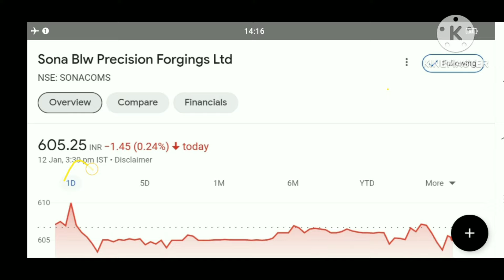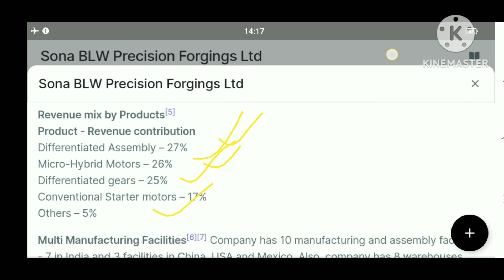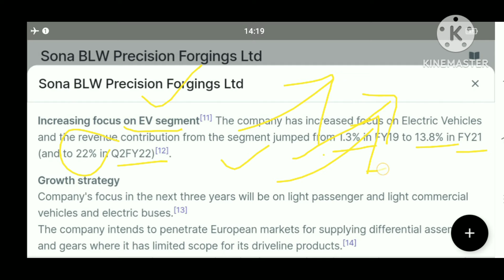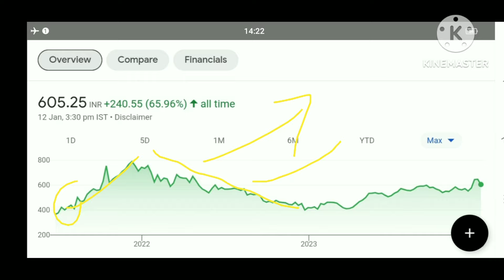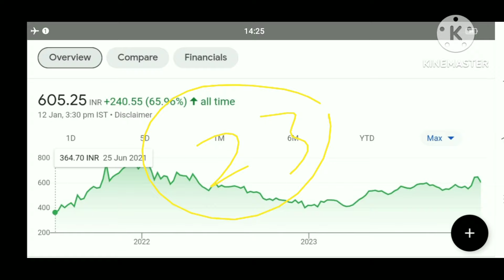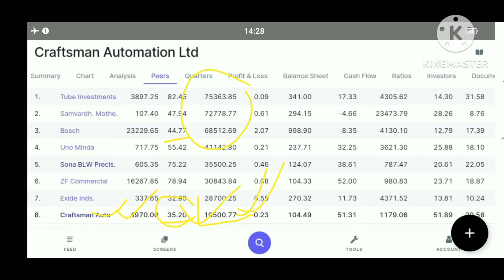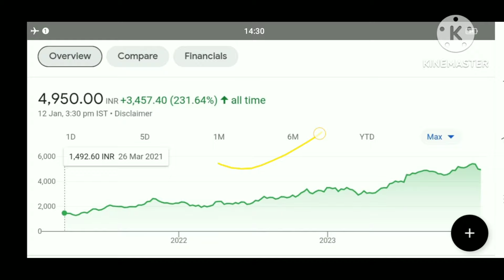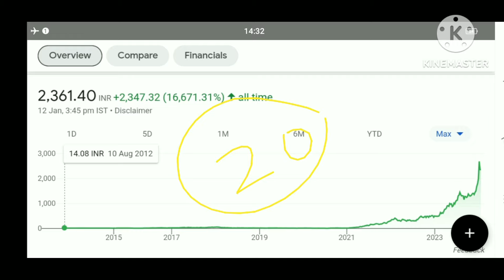sona blw share latest news craftmans automation share latest news ethos share latest news